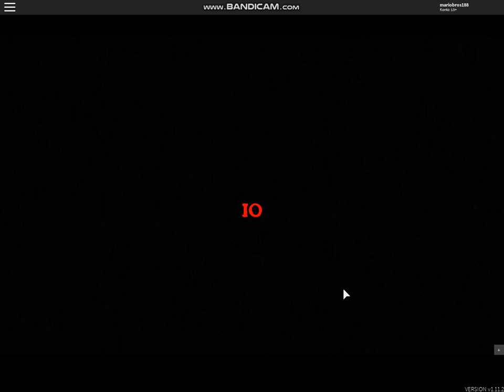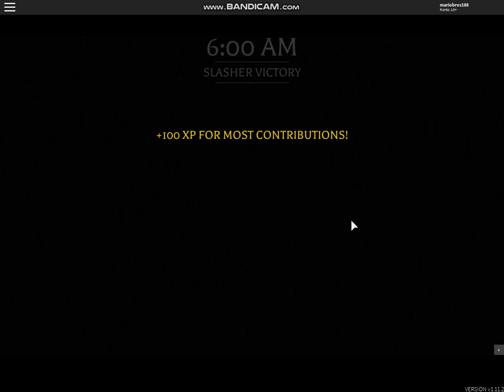Before The Dawn: Redux Fallen Devil skin gameplay (Roblox)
Fallen gameplay video with Devil skin in Before The Dawn: Redux